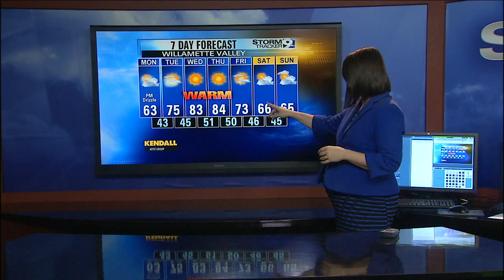Monday's Stormtracker 9 Forecast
Monday's weather update from Meteorologist Melissa Frey.